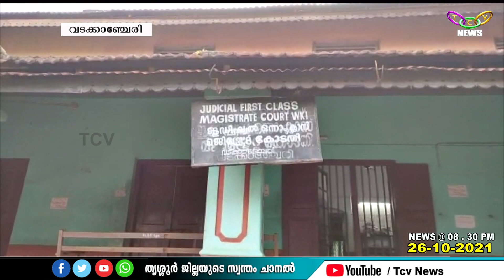വടക്കാഞ്ചേരിയില്‍ പുതിയ സബ് കോടതി